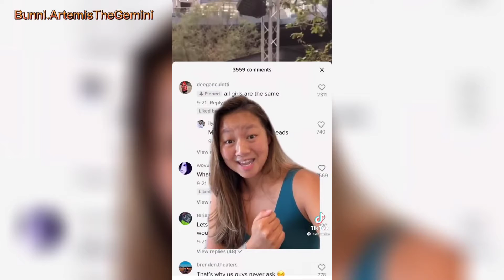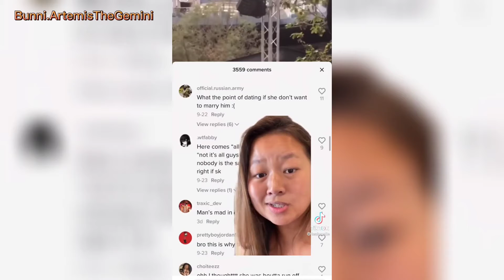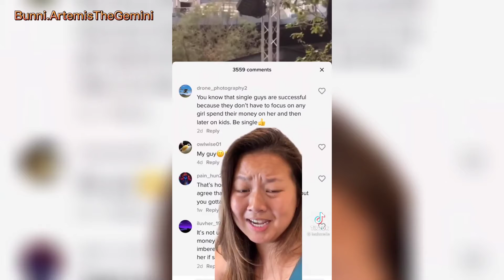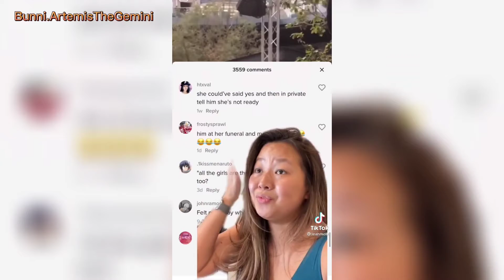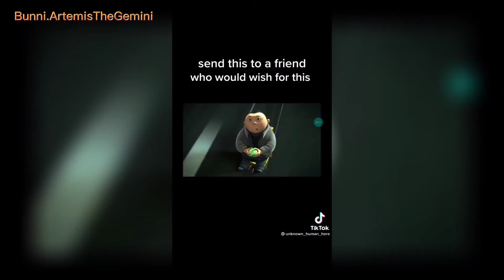Laugh and you lose - For my nerodivergent people Tiktok compilation 2021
Version try not to laugh

Rules are no laughing, smiling, chuckling, or you lose!

I started doing this to save space on my phone and to save the videos I really enjoy.

I found my favorite tiktoks dissappear so fast that I can't save them so I'll be uploading them here in a short compilation

all my links are in my profile link I'm just trying to get a back up system just incase